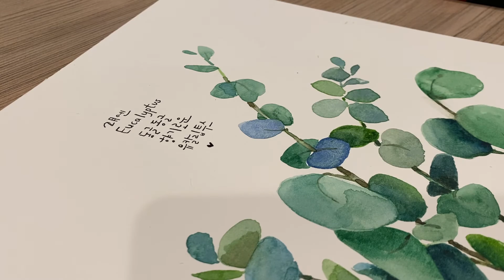Eucalyptus watercolor 유칼립투스 홈데코 수채화 HOME DECO ART EUCALYPTUS and IKEA VASE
Why don't you try a simple home deco art with aromatic eucalyptus and a white vase? I got the vase from Ikea and eucalyptus from Trader Joes. I hope you enjoy your March!